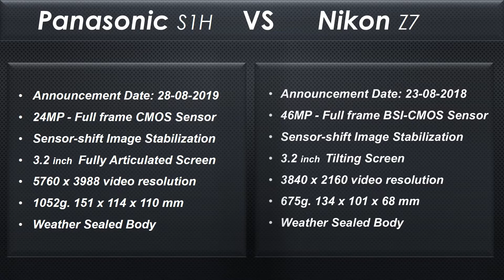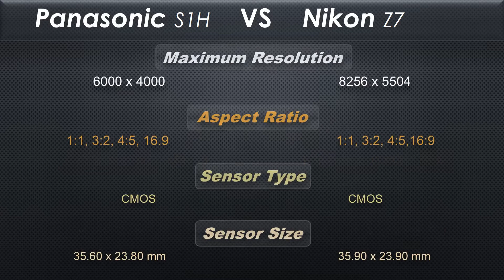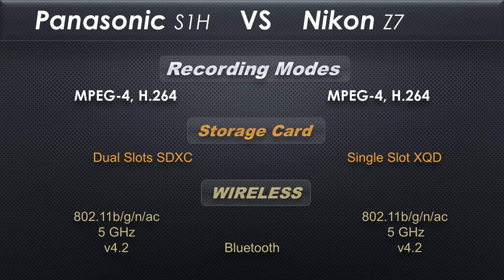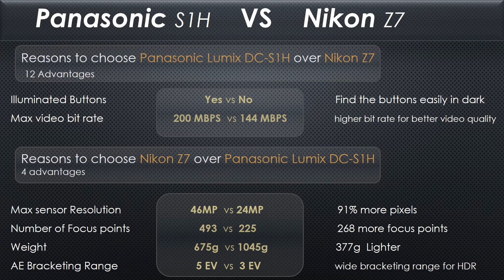Panasonic S1H vs Nikon Z7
Panasonic S1H  6k video with Made for Creators
 Focus Bracketing,  Focus Stacking & Post Focus Mode (Change focus point after taking a shot) means its killing Nikon Z7.